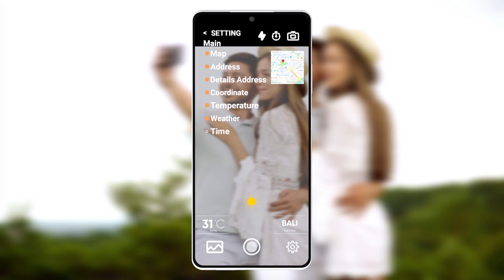GPS Pictures - Add GPS Location, Map, Time info in your photos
Do you want to keep memories of the places you've been, with GPS Map Datetime, Latitude, Longitude, Altitude, Weather, Magnetic field, Compass to Your Camera Photos? This GPS Pictures application can do it for you.

Track Live location along with your captured Photos by GPS Map Camera: Geotag Photos & Add GPS Location Application. Send your Geo Location of Street / Place added photos to your Family & Friends, and let them know about your best Earth travel memories.

Interesting Features:

- Add Date & Time stamp from various Formats
- Add Template of Map, Address, Latitude longitude, Weather, Magnetic Field, Compass
- Set Map type as Automatic or Manual
- Change Map type from Normal, Satellite, Terrain, Hybrid Options
- Set GPS Coordinates from DMS or Decimal Options for GPS Stamp
- Set Temperature Unit from Celsius or Fahrenheit Options

Why do you need to have this GPS Pictures app in your device right away?

- To Add GPS Map Location Stamp to Photos
- To Add Photo Location stamp
- To Add Date Timestamp
- To Add Longitude, Latitude, Address, Date Time, Location stamp to Photos
- To Check GPS tracker Stamp on Photos
- To Get Location image Stamp

Most Efficient Application For Following Groups of People:

- Travellers & Explorers can effectively utilize Geo tagging camera
- People associated with Business related to real estate, Infrastructure, Architecture can easily apply GPS Map Location stamp to their Site Photos
- Individuals having Destination celebrations of events like Wedding, Birthdays, Festivals, Anniversaries etc.
- Persons having outstation Meetings, conferences, Conclaves, Meetups, Events arranged by companies or Institutions solving and serving particular purpose
- Travel, Food, fashion & Art Bloggers can advance their experiences with adding GPS Location through GPS Map Camera
- Place Oriented businesses, where You require to send images with Live Location To Clients.